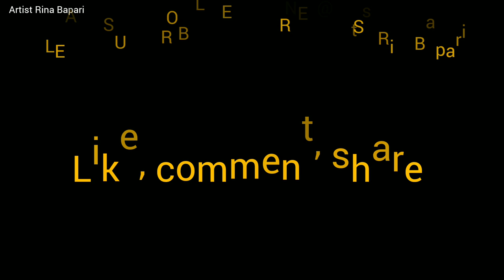How to draw Rath Yatra, Rath Yatra Drawing, Jagannath Drawing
How to draw Rath Yatra, Rath Yatra Drawing, Jagannath Drawing, jagannath drawing pencil colour

New Jagannath drawing easy | Rathyatra special
drawing with oil pastel part 2

How to draw Rath Yatra, Rath Yatra Drawing, Jagannath Drawing, jagannath drawing with oil pastel

Jagannath Balabhadra Subhadra drawing Rathyatra drawing

baba jagannath drawings step by step / easy jaganatha line drawing / Rath Yatra special drawing

Jagannath Balabhadra Subhadra drawing | Happy Rathyatra drawing

Lord Jagannath Drawing, Mandala Art

Artist Rina Bapari
jagannath drawings
jagannath drawing with oil pastel
jagannath wall painting
rath yatra ka drawing

follow me 👉

Jagannath Drawing oil pastel Jagannath Drawing step by step
Acrylic color painting Jagannath Drawing video
With Watercolor
Painting with acrylic color
Mandela art
Oil pastel drawing
Shivangi sah
রথ drawing
rathyatra drawing
rath yatra drawing
jagannath drawing
ratha yatra drawing
ratha drawing
drawing rath yatra
jagannath painting
rath yatra drawing easy
rath yatra painting
jagannath pencil drawing
jagannath face drawing
jagannath rath yatra drawing
pattachitra drawing
raja drawing
rathyatra drawing
shorts
drawing of jagannath
drawing of raja
drawing of rath yatra
easy jagannath drawing
how to draw rath yatra
jaganath drawing
jagannath sketch
kfc
rath drawing
easy jagannath drawing
jaganath drawing
jagannath sketch
rath drawing
rath yatra easy drawing
ratha jatra drawing
ruhi videos
রথযাত্রা drawing
how to Draw bal gopal janmashtami painting
krishna painting
painting
Janmashtami drawing
best krishna painting
lord krishna painting krishna drawing
Janmashtami special janmashtami krishna drawing
baal krishna painting radha krishna painting
janmashtami krishna
janmashtami drawing easy krishna janmashtami drawing
janmashtami
abstract painting
krishna painting easy shree krishna painting
colored pencils
jagannath painting,lord jagannath painting,jagannath painting
easy, jagannath painting on canvas,jagannath painting oil
pastel,jagannath
Puri
Jagannath dham Puri
odisha
radha krishna
radha krishna
radha krishna pen art drawing radha krishna drawing easy
krishna art,janmashtami radha krishna drawing,easy radha
krishna drawing for beginners,radha krishna status sad,radha krishna shrot,radha krishna video
Radha Krishna last episode Radhakrishnan last episode